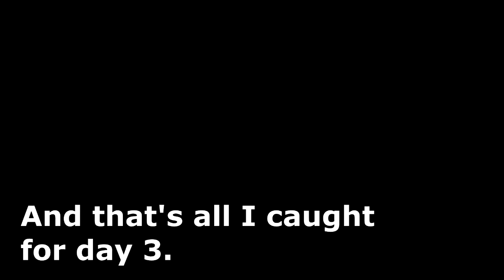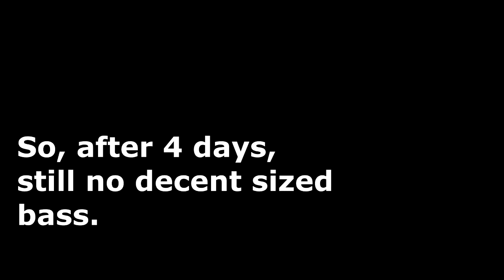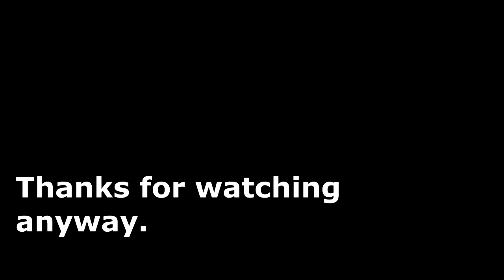Espada Park Challenge Part 2 - Got a Bass, But it Doesn't Count